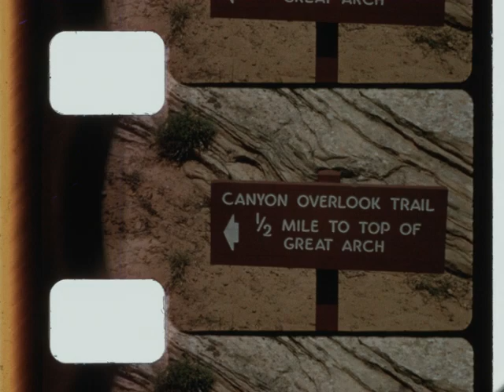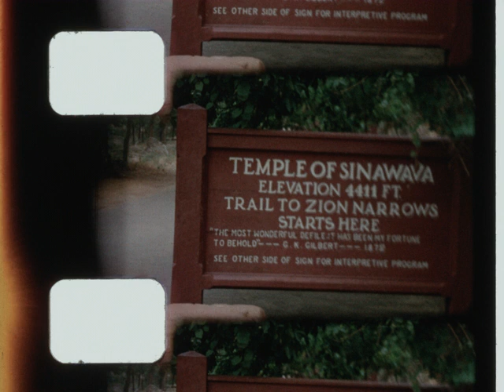Home Movie: 004703, Part 1 of 2 (silent)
Description: Road trip through mountain and desert Southwest including a stop to observe film production, with extensive documentation of rock formations and plant life in many major National Parks and monuments. Few people.

Note on can:
ZION - UTAH
CANYONLAND
LA SALLE MT.
[MR. VALLE]
1966 JUNE

Subjects: Tourism; 1960s; Film and media art; Parks and monuments; Nature; Road trips

Release Date:

Geographical Location: USA; Utah; Zion National Park; Canyonlands National Park; Bryce Canyon National Park; Monument Valley, Utah; Grand Canyon National Park; Arches National Park; Manti-La Sal National Forest; Colorado

Element: original

Color: color

Color Process: Kodachrome

Sound or Silent: silent

Film Soundtrack Type: mos

Edge Code: square circle

Frame Rate: 16 fps